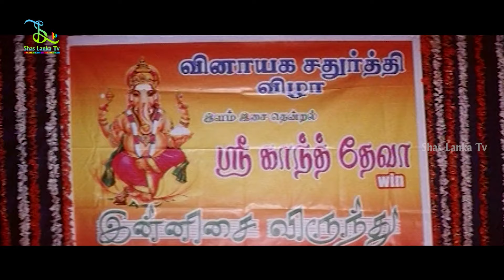Arun Vijay Spoils Sheela's Life Twist Scene - Vedha Movie | Seetha | Jaivardhan | Shaslankatv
Vedha is a 2008 Indian Tamil language action drama film, directed by R. Nithyakumar starring Arun Vijay and Sheela. The music is composed by Srikanth Deva.

Cast
Arun Vijay as Vijay
Sheela as Vedha
Jaivardhan as Vadhan
Karunas
Seetha
Sathyaprakash as Sathya
Bose Venkat as Police Inspector
Mayilsamy
Singamuthu
A. C. Murali Mohan
Madhan Bob

Shas Lanka TV is an entertainment channel for all Sri lankan's and UK viewers. Enjoy the most latest tamil movies with sinhalese subtitles.